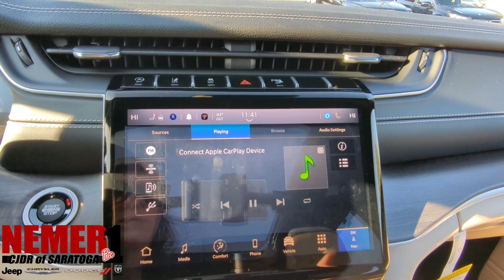2025 Jeep Grand Cherokee | ST#24074